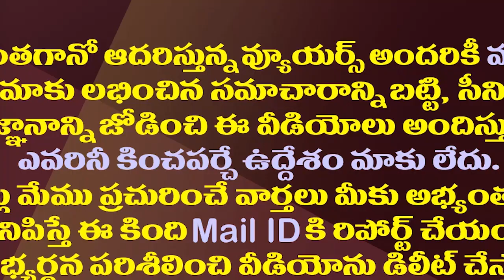జగన్ ఆ పనిచేస్తే చంద్రబాబు, పవన్ కు ఇరకాటమే||Jagan do that,it will be problem for Chandrababu Pawan